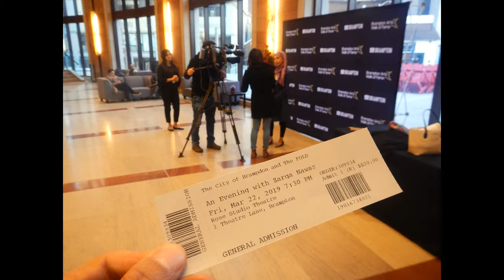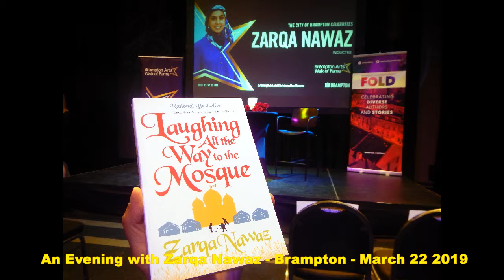HiMY SYeD -- Zarqa Nawaz, Conversation and Arts Walk of Fame Induction, Brampton, March 22 2019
HiMY SYeD -- Zarqa Nawaz, A evening with & Arts Walk of Fame Induction, Rose Theatre, Brampton, Ontario, Canada, Friday March 22 2019